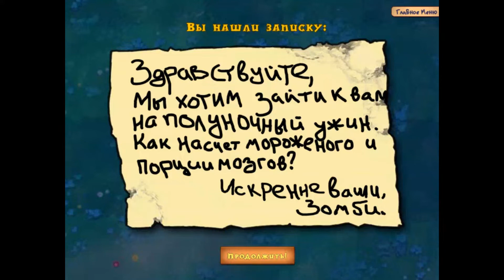plants vs zombies прохождения 6 серия